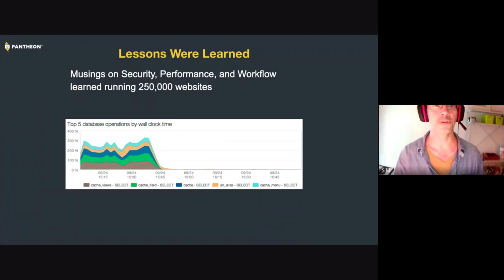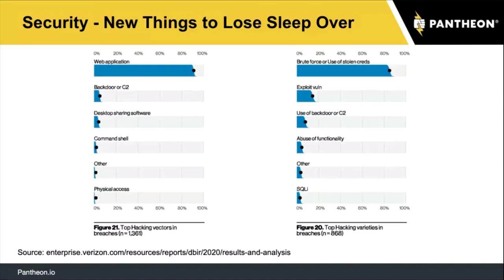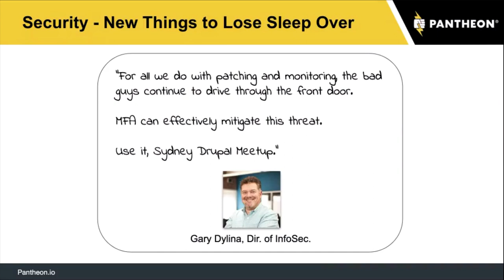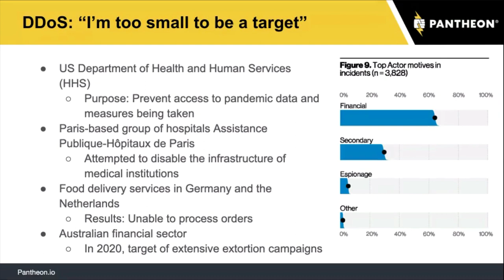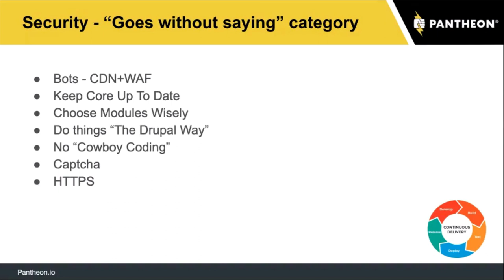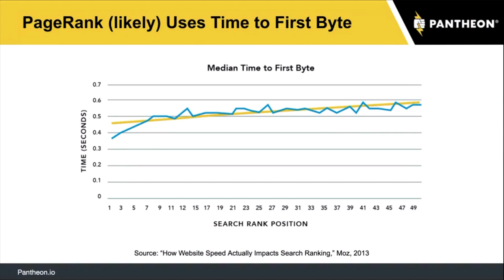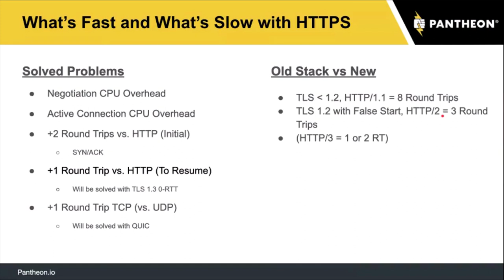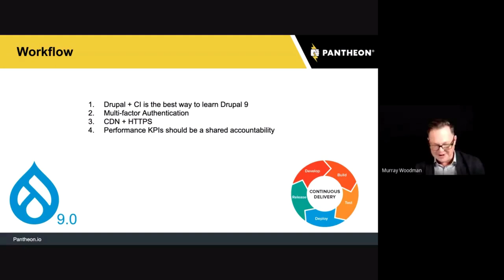"The lessons he has learnt over 10 years and 250 websites" Scott Massey [Drupal Meetup, 2020-06-09]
Presentation: "The lessons he has learnt over 10 years and 250 websites"
by Scott Massey (Pantheon)